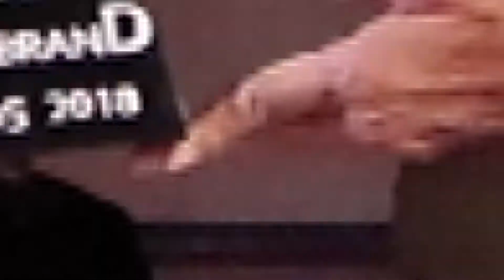Lady New : ดีจริง!!การันตีด้วยรางวัล 30 ASEAN SUPER BRAND AWARDS 2018 กับผลิตภัณฑ์แบรนด์ De – Reaw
วันนี้(8 ก.ย. 2561)...กลุ่มชมรมปันน้ำใจ อุ่นไอรัก ร่วมกับสมาคมธุรกิจอาเซียน จัดพิธีมอบรางวัล “30 ASEAN Super Brands Award 2018 หรือ 30 สุดยอดมาตรฐาน คุณภาพการพัฒนานวัตกรรม ยกระดับธุรกิจและเทคโนโลยี” เพื่อเป็นการส่งเสริมคุณค่าของการคิดค้น พัฒนา ปรับปรุง ทั้งด้านคุณภาพ และการผลิต การตลาดที่ดี อีกทั้งเพื่อเป็นการยกย่อง ส่งเสริม บุคคล องค์กรภาคธุรกิจ ภาคเอกชน เพื่อเป็นเครื่องการันตี ทั้งด้านคุณภาพ นวัตกรรม และเป็นการส่งเสริมต่อยอกธุรกิจต่อไป โดยได้รับเกียรติ จากหม่อมหลวงวันชัย นวรัตน์ เป็นประธานในการมอบรางวัลดังกล่าว

และนักธุรกิจ ผู้ผลิตสินค้า หรือผลิตภัณฑ์ ที่ได้รับการคัดเลือก และพิจารณาจากผู้ทรงคุณวุฒิในหลากหลายสาขาอาชีพ ได้แก่ ผลิตภัณฑ์แบรนด์ De – Reaw (เดอ – เรียว) ภายใต้การบริหาร และควบคุมงานผลิตในทุกขั้นตอน เพื่อให้ได้ผลิตภัณฑ์ที่ดี มีคุณภาพ และปลอดภัยต่อผู้บริโภค โดยคุณกุ้ง - กันทิมา มาตรวิจิตร นั่นเองคะ

ทางแฟนเพจรายการ Lady Society ก็ต้องขอแสดงความยินดี กับอีกหนึ่งก้าวของความสำเร็จ ของผลิตภัณฑ์แบรนด์ De – Reaw (เดอ – เรียว) ที่เข้ารับรางวัลในครั้งนี้ และสำหรับใคร ที่อยากทดลองประสิทธิภาพ หรือสมัครตัวแทนจำหน่าย ของผลิตภัณฑ์แบรนด์ De – Reaw (เดอ – เรียว) สามารถสอบถามรายละเอียดและข้อมูลเพิ่มเติมได้ที่ เบอร์โทรศัพท์ 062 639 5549 คะ